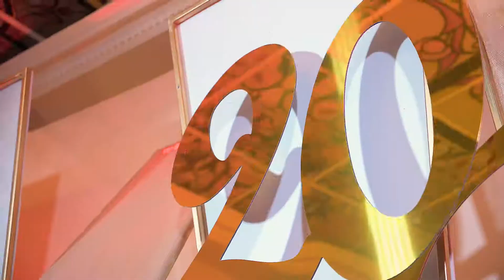День рождения.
Съёмка - Александр Гриценко, Виталий Векслер
Монтаж, постобработка - Александр Гриценко
Режиссёр монтажа - Елена Гриценко
Декор - ANNA POTAPENKO
Шоу-программа:
Иллюзионист Александр Флегонтов
Вокал - Тарон Григорян
Локация - ресторан "Таро"